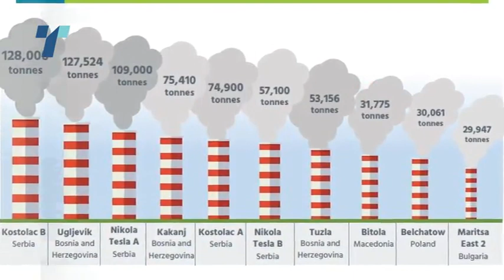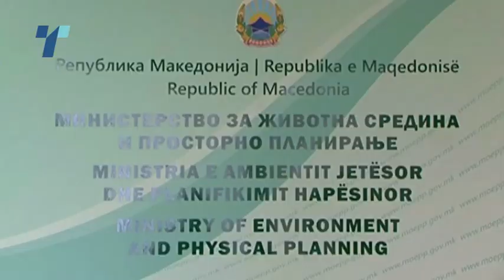Термоелектраните на Балканот се најштетни